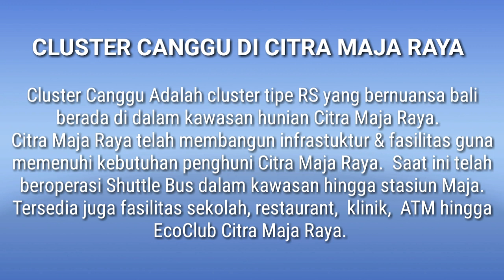Cluster Canggu, Hunian Bernuansa Bali di Citra Maja Raya...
•••~ CLUSTER CANGGU ~•••
Perumahan Citra Maja Raya
Pasir Kembang, Kec. Maja,
Kabupaten Lebak, Banten 42381

Klik link di bawah ini